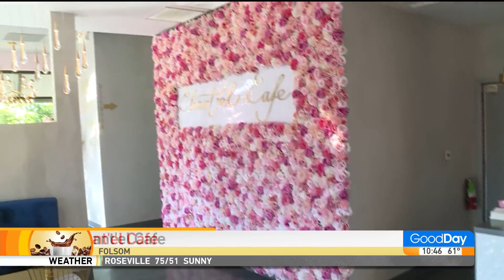Chant'el Cafe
Lori Wallace is in Folsom at the new Chant'el Cafe where you can get the most delicious dishes while having a place to socialize.